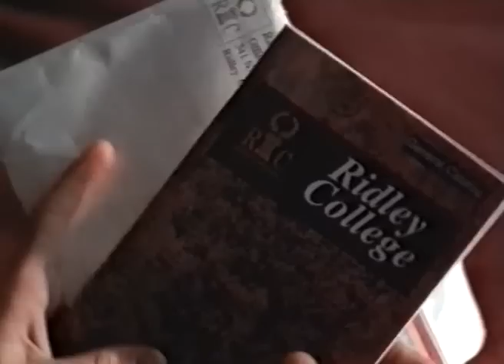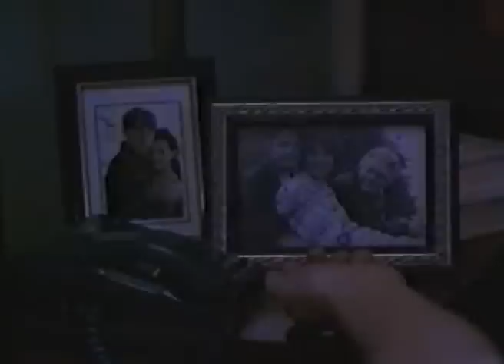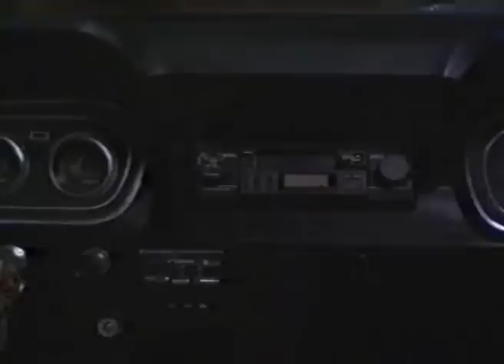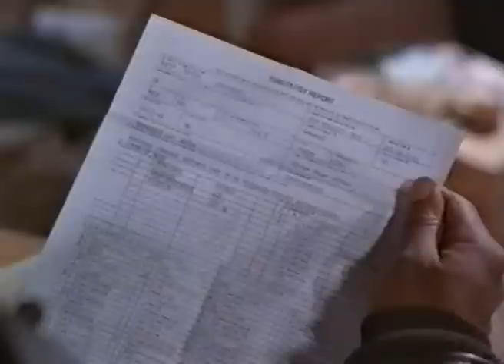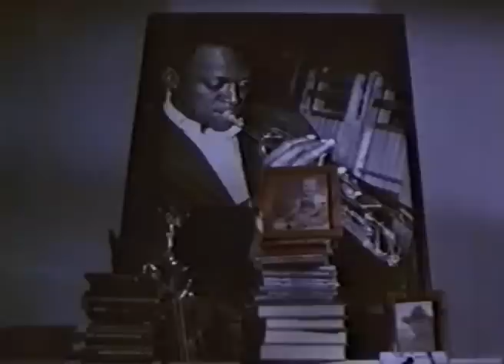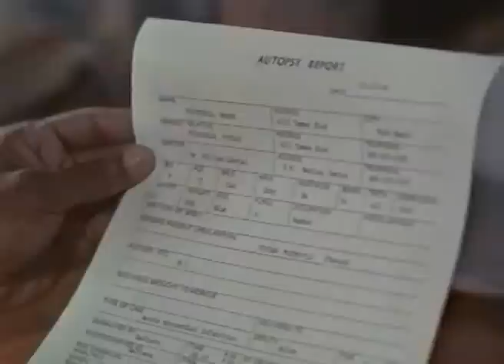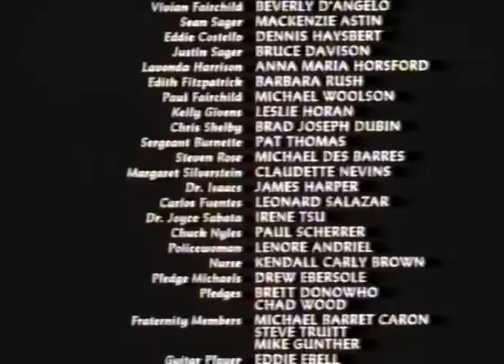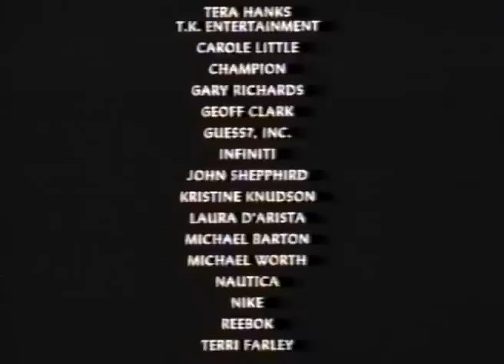Widow's Kiss (1996)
Beverly D'Angelo plays the femme fatale of this Basic Instinct-style suspenser. When a wealthy lawyer dies shortly after marrying a beautiful client (D'Angelo), his son (Mackenzie Astin) suspects foul play. Dennis Haysbert is the private eye called in to dig up the dirt.